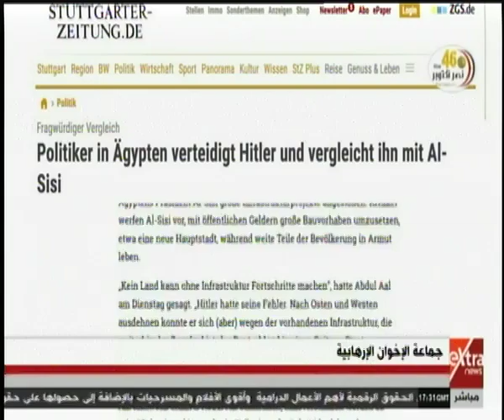الآن | أميرة بهي الدين: الإخوان يهدفون لنشر روح الإحباط.. والفبركة وسيلتهم الوحيدة لذلك